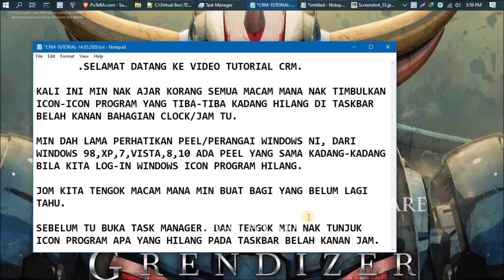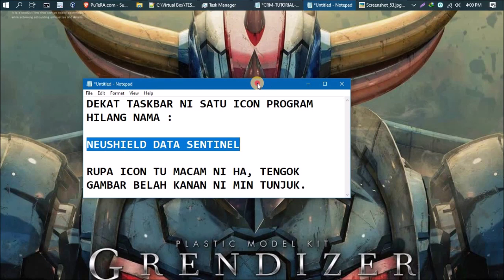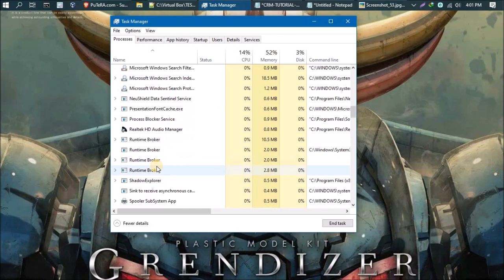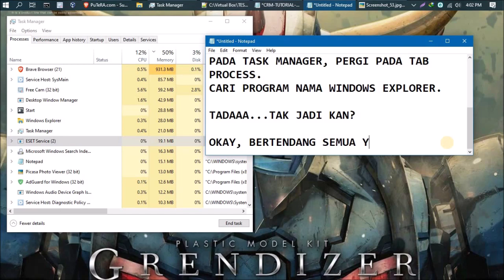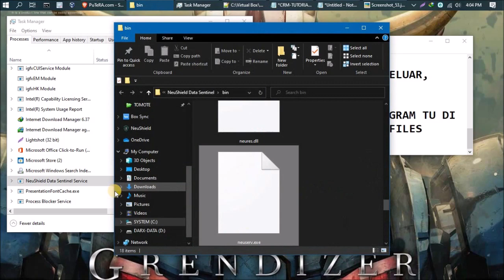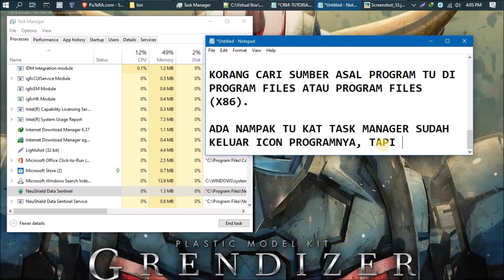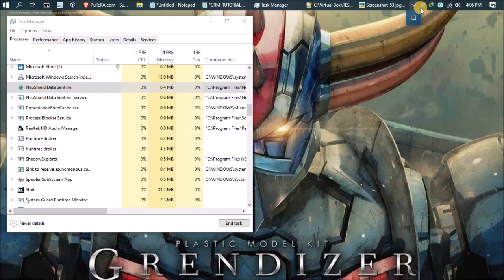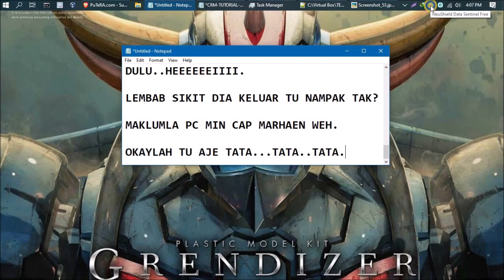Icon Program Awak Pada Taskbar Windows Belah Kanan Clock Hilang?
Salam Sejahtera,

Min cuma buat video-video cincai, cincai macam biasa lah.

Dalam video ini menunjukkan beberapa masalah biasa daripada dahulu lagi didalam sistem operasi Windows :

1. Icon Program hilang pada sebelah kanan Taskbar bahagian jam (clock).

2. Bagaimana nak timbulkan kembali Icon Program tadi?

3. Setelah cubaan step pertama dibuat, sekiranya masih degil lagi Icon Program tetap tidak mahu keluar cara apa lagi yang dapat digunakan?